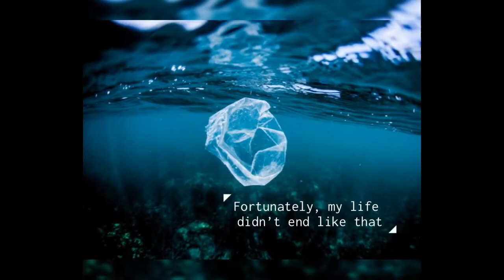The Life of a Plastic Bag